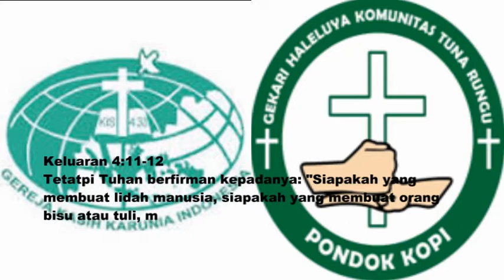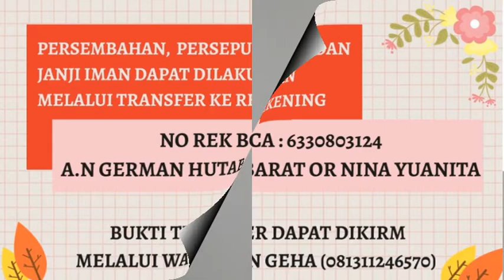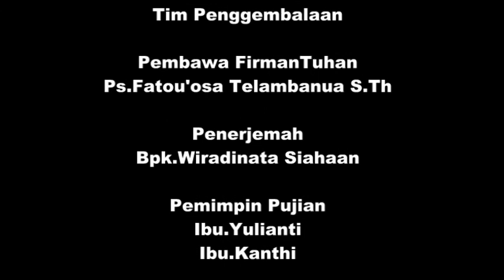"KEWARGAAN SURGA" KOMUNITAS TUNARUNGU GeHa(GHKT) 29-11-20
Shalom,
haleluya Puji Tuhan khotbah yang sangat memberkati dalam video ini ada banyak rahasaia Allah yang dibukakn kepada kita orang-orang yang PERCAYA.

silahkan berikan komen kepada setiap video yang kami upload untuk kami lebih bai lagi dan bagiak juga kepada semua teman-teman tunarungu tuli dimana saja berada